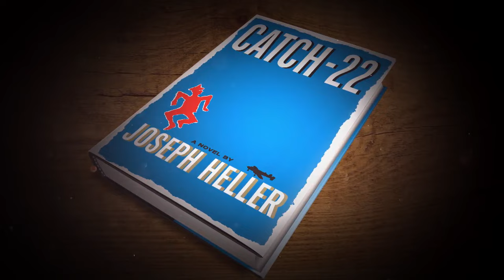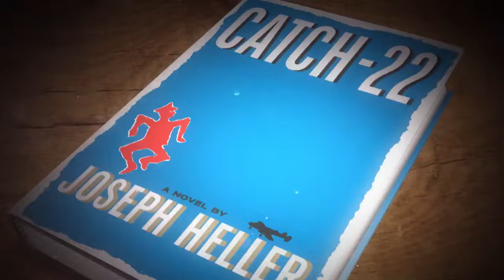The True Story Behind 'Catch-22'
George Clooney's new miniseries, "Catch-22," is based on Joseph Heller's famous World War II novel of the same name. But what's the true story of "Catch-22"? Heller biographer Tracy Daugherty told InsideEdition.com, "The novel was based very much on his experiences in the military." Heller served as a bombardier in Europe, flying more than 60 missions. Historian Patricia Chapman Meder said, "He was a good soldier. He did what he was told and he did it well."